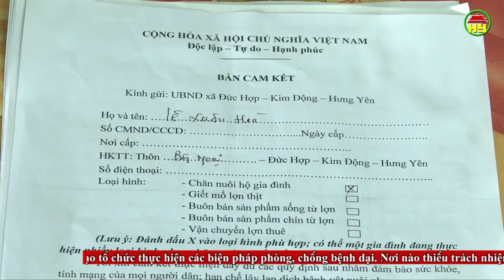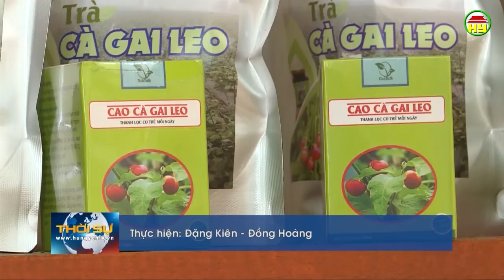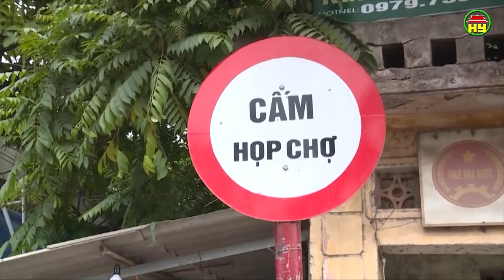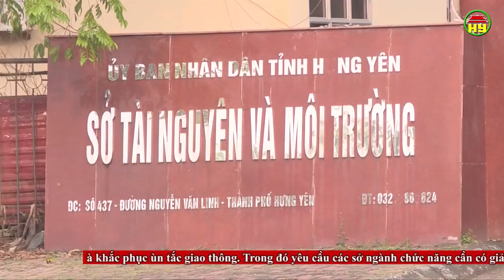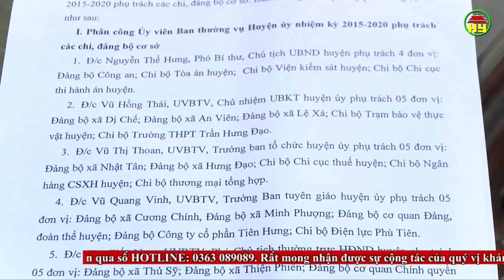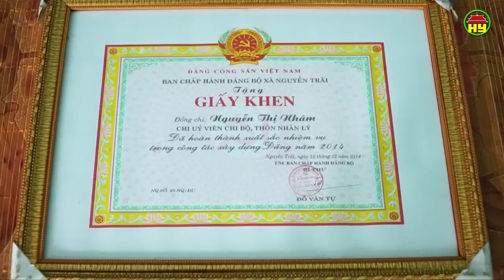Thời sự Hưng Yên thứ 2 ngày 15/04/2019